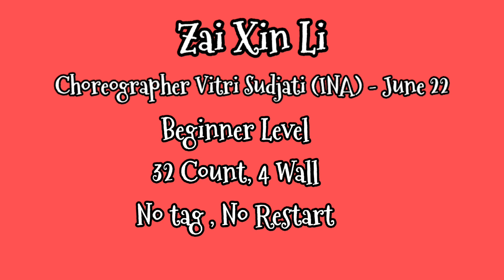Zai Xin Li Line Dance , Choreographer Vitri Sudjati ( INA) - July 22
Begiiner Level
32 Count , 4 Wall
Music : Zai Xin Li Cong Ci Yong Yuan Yu Ge Ni by Angela